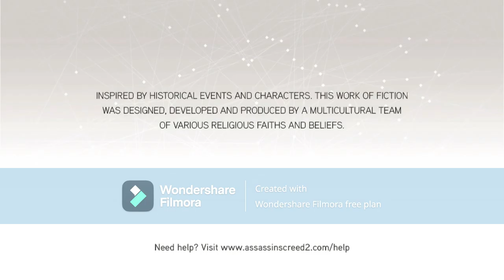assassins creed 2 part 13